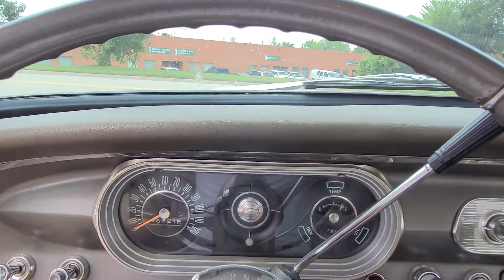1963 Chevy II Nova